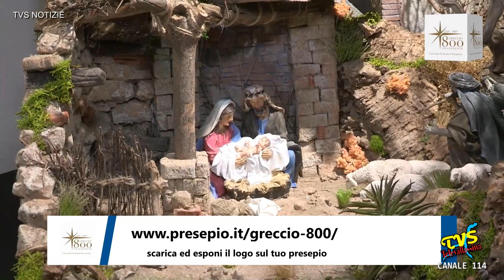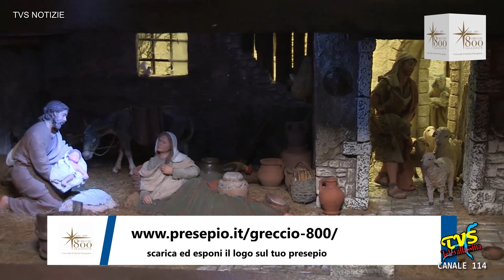I Vostri Presepi su Televallassina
Dal 1985 Televallassina riprende e trasmette i Presepi che gli vengono segnalati dai telespettatori. Quest’anno 2023 si ricordano gli 800 anni dall’invenzione del Presepio vivente ad opera di san Francesco d’Assisi. Vediamo il servizio di don Donato Vicini che ci racconta la nascita del Presepio e la proposta fatta a tutti dagli Amici del Presepio. Le riprese e il montaggio sono di Daniele Ghillioni.